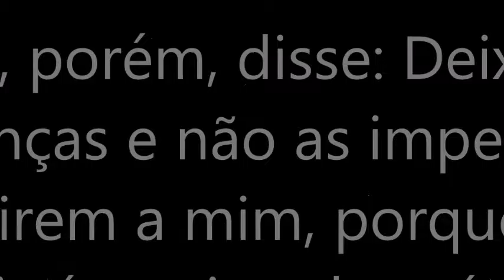Essa É a Sena Mais Linda do momento e do Mundo?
Interatividade é essencial para o eu canal.
Crianças das Filipinas adorando a Deus.
Uma das cenas mais lindas do mundo!
O que você tem feito com a sua liberdade enquanto muitos cristãos estão sendo perseguidos e mortos por pregarem a mensagem da Cruz?
Todos os cristãos precisam assistir esse vídeo, segue o link do vídeo completo: